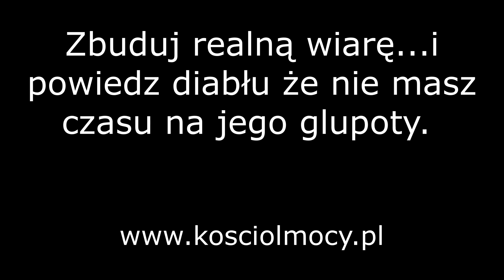LEKARZE MÓWILI ŻE MA ZAWAŁ SERCA. ON ODPOWIEDZIAŁ: DIABLE NIE MAM CZASU NA TWOJE GŁUPOTY. CEROŃSKI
Apostoł Wiary: Artur Ceroński, opowiada świadectwo uzdrowienia. Najpierw powiedzieli mu ze ma zawal serca, potem ze ma zapalenie osierdzia sercowego, potem ze ma powiększone komory serca, ale w przeciągu paru godzin wszystkie symptomy zniknęły i lekarze nie umieli wyjaśnić co się stało. Artur zjadł obfity posiłek i powiedział diabłu ze nie ma czasu na jego głupoty. Ta sama Moc co wskrzesiła Jezusa z martwych jest w Tobie. Od dziś miej 100% wiary w siebie.

Nazwa i numer naszego konta:
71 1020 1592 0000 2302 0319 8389

2. Ewangelista Artur Ceroński FACEBOOK
3. Nauczyciel Słowa Bożego Artur Ceroński FACEBOOK
4. Armia Jezusa Chrystusa FACEBOOK
5. Chrześcijański Zespół Apostolski Obóz Boży FACEBOOK
6. Prorocza perspektywa Agata Cerońska FACEBOOK